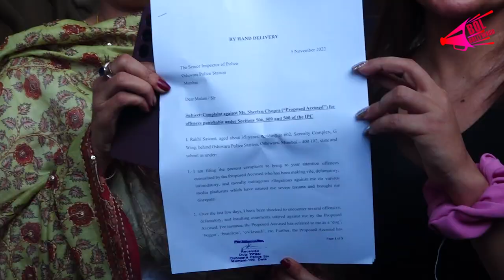राखी सावंत ने केस दर्ज किया Sherlyn Chopra पर | Bol Bollywood Shorts